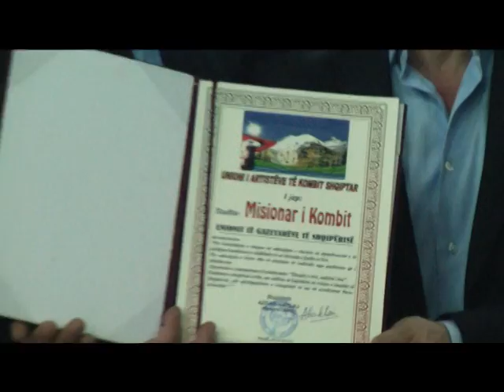VLERESIMI I UNIONIT PER GAZETARET E VITIT 2017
Kronika e pergatitur nga TV Apollon per aktivitetin e Unionit te Gazetareve Shqiptare me rastin e festave te fundvitit. Nje kativitet qe perpos atmosferes se gezuar dhe trokitjes se gotave, u shoqerua me vleresime per arritjet e gazetareve ne vite. Nje emocion i vecante ishte vleresimi i Kreut te unionit te Kombit shqiptar, Z. Azgan Haklaj me motivacionin Misionar i Paqes, drejtuar UGSH. Suksese dhe arrtije te reja per vitin 2018